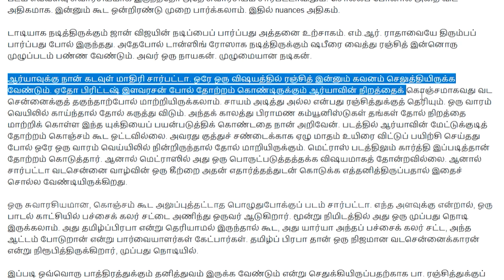SARPATTA CINEMATOGRAPHY BREAKDOWN BY G.MURALI D.O.P